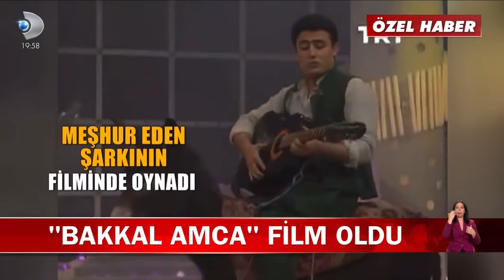Mahmut Tuncer’den “Bakkal Amca” filmi